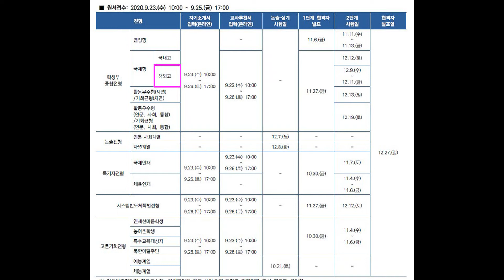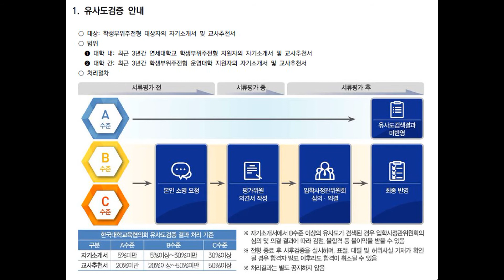연세대 해외고 외국고 검정고시 수시 전형 면접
길에듀 대치입시학원
길에듀(UniUp.co.kr)
한티역대치입시

해외고 졸업생과 검정고시 합격자를 대상으로
연세대 수시에 관하여 설명 합니다.

연세대가 아직은 2022년도 입시요강을 발표 하지
않아
2021년도 입시요강으로 설명하겠습니다.

학생부종합전형
국제형 해외고 외국고 접수 서류

졸업(예정)증명서
성적증명서
비교과활동기록표
비교과활동증빙서류
수학기간기록표
학력조회동의서
지원자격증빙서류
자기소개서
추천서

※ 국내 고등학교를 1학기 이상 이수한 경우 국내 고등학교 학생부 제출(논술전형 제외)
※ 조기졸업예정자는 학교에서 발행한 증빙서류 제출 필요
※ 국내 학력인정 외국교육기관: 국내 소재 외국교육기관, 외국인학교, 특별법에 의한 국제학교 출신자 중 국내 고등학교 학력 인정을 받은 자

검정고시출신자
학생부종합전형
국제형 검정고시 접수 서류

합격증명서
성적증명서
수학기간기록표
학력조회동의서
자기소개서
추천서

※ 검정고시 출신자 대입전형자료(합격증명서, 성적증명서) 온라인 제공 안내
① 대입전형자료 온라인 제공을 원하는 지원자는 반드시 각 시도교육청 나이스 대국민서비스 검정고시 대입전형 홈페이지에서 본인의 고졸 검정고시
합격 및 성적자료를 확인하고 온라인 제출 신청(신청 기간은 해당 홈페이지에서 확인)
- 나이스 대국민서비스 검정고시 대입전형 홈페이지 주소
- 대입전형자료로 사용하고자 하는 고졸 검정고시 합격증을 발급한 시도교육청 나이스 대국민서비스 홈페이지에서 확인 및 신청 가능함
② 입학원서 작성 시 나이스 대국민서비스 검정고시 대입전형홈페이지에서 온라인 제출 신청한 지원자는 ‘제공동의 확인번호’를 확인하여 입력함
- 온라인으로 제공되는 자료는 2015년도 제1회 ~ 2020년도 제1회 합격 및 성적 증명자료이며, 2015년도 이전 및 2020년도 제2회 검정고시
합격 및 성적 증명자료를 대입전형자료로 사용할 경우 온라인 제공이 되지 않으므로 기존의 오프라인 방식으로 제출함

V_3 학생부위주 | 학생부종합전형[국제형]

언더우드국제대학
언더우드학부(인문·사회) - 35
언더우드학부(생명과학공학) - 5

융합인문사회과학부(HASS) - 40
융합과학공학부(ISE) - 25

글로벌인재대학 글로벌인재학부* - 10

해외고/검정고시
총 115명

○ 해외고/검정고시
. 외국 소재 고등학교 졸업 또는 2021년 3월 이전 졸업예정인 자
- 외국 소재 고등학교 졸업(예정)자는 외국에서 고등학교를 졸업(예정)하고 국내·외에서 12년 학제 이상의 학교 교육과정을 이수한
자를 원칙으로 하며, 해당 국가별 학제 및 학기 등을 고려하여 지원자격을 종합적으로 판단함
. 특별법에 의한 국제학교 졸업자로서 국내 고등학교 학력 인정을 받은 자
. 국내 소재 외국교육기관, 외국인학교, 특별법에 의한 국제학교 졸업자 및 2021년 2월 졸업예정인 자로서 국내 고등학교 졸업자격
검정고시 합격자
. 국내 고등학교 졸업자격 검정고시 합격자
※ 글로벌인재학부는 외국 소재 고등학교 졸업(예정)자에 한하여 지원 가능함

3. 전형 방법
1단계 250% 2.5배 인원
내외 100

. 서류평가자료
- 국내고: 학교생활기록부, 자기소개서, 추천서
- 해외고/검정고시: 성적증명서, 비교과활동 기록표, 자기소개서, 추천서 . 서류평가방법: 다수의 평가위원에 의한 종합평가 . 서류평가내용: 제출서류를 바탕으로 학업역량, 전공적합성, 인성, 발전가능성 등을 종합평가함
- 국내고: 비교과영역은 학교생활기록부에 기록되어 있는 내용만 평가에 반영함(비교과에 관한증빙서류 및 기타서류는 제출 불가, 단 외국 소재 고교, 국내 학력인정 외국교육기관을 1학기 이상 이수한 경우 국내 고교 학교생활기록부의 비교과부분에 상응하는 자료를 비교과활동
기록표로 제출 할 수 있음)
- 해외고/검정고시: 비교과영역은 비교과활동 기록표에 기록되어 있는 내용만 평가에 반영함.
제출 시 공인어학성적 및 수학/과학/외국어 교과 관련 교외 수상 서류는 제출할 수 없음(비교과영역 기록표와 관련된 사항은 ‘6. 제출 서류’ 참조)
※ 서류평가 시 자기소개서와 추천서에 대한 한국대학교육협의회의 유사도 검증 가이드라인 및 0점 처리기준을 준수함(82쪽 ‘학생부위주전형 유의사항’ 참조)

2단계 100%  서류 60,  면접 40
2단계 면접 평가
.해외고/검정고시
. 면접평가유형: 비대면 동영상 업로드 면접
. 면접평가방법: 지정된 기간에 지원자가 업로드하여 저장된 면접 동영상을 복수의 평가위원이
P/NP 방식으로 평가함
. 면접평가내용
- 학교생활기록부와 자기소개서를 기반으로 확인면접을 진행함
- 지원자가 원할 시 영어로 답변을 진행할 수 있으나, 평가에 미치는 영향은 없음

4. 합격자 선발
○ 대학수학능력시험 최저학력기준: 적용하지 않음
○ 1단계평가 결과와 면접평가 결과를 합산하여 성적순으로 선발함
○ 동점자 처리기준
. 1단계합격자: 1단계 동점자 전원 합격
. 최종합격자: 서류평가점수 → 면접평가점수 순으로 선발(서류평가점수와 면접평가점수가 동일할 경우 전원 선발)
○ 지원자 중 자격 요건을 갖추지 않은 자나 필수 서류를 기한 내 제출하지 않은 자, 면접평가에 결시한 자는 입학전형 대상에서 제외
함(불합격 처리)

나. 면접평가 관련 유의사항
○ 해외고/검정고시
1) 면접평가 대상자는 교복 착용을 금지함
2) 촬영된 동영상은 지원자의 얼굴이 식별 가능해야 하고 음성이 정확하게 들려야함
3) 정해진 기간 내 동영상 업로드를 완료하지 않을 경우 불합격 처리함
4) 동영상에 지원자 성명, 출신고교, 부모(친인척포함)의 실명을 포함한 사회적·경제적 지위(직종명, 직업명, 직장명, 직위명 등)
를 암시하는 내용이 포함되어 있는 경우 불합격 처리함
5) 대리응시, 허위사실, 기타 부정한 사실 등이 발견될 경우 불합격 처리함
6) 여러 전형에 복수 지원하여 면접대상자로 중복 선정된 경우 각 전형별로 지정된 면접시각과 장소에서 각각 응시하여야 함
7) 세부 일정 및 상세사항은 면접평가 대상자 공지 시 연세대학교 입학처 홈페이지를 통해 확인

가. 언더우드국제대학(UIC: Underwood International College) 학부별 세부전공
언더우드학부(Underwood Division) 인문·사회
- 비교문학과문화전공 Comparative Literature and Culture
- 경제학전공 Economics
- 국제학전공 International Studies
- 정치외교학전공 Political Science and International Relations
- 생명과학공학 생명과학공학전공 Life Science and Biotechnology

융합인문사회과학부(HASS: Humanities, Arts & Social Sciences Division)
아시아학전공 Asian Studies
문화·디자인경영전공 Culture and Design Management
정보·인터랙션디자인전공 Information and Interaction Design
창의기술경영전공 Creative Technology Management
사회정의리더십전공 Justice and Civil Leadership
계량위험관리전공 Quantitative Risk Management
과학기술정책전공 Science, Technology, and Policy
지속개발협력전공 Sustainable Development and Cooperation

융합과학공학부(ISE: Integrated Science and Engineering Division)
- 나노과학공학전공 Nano Science and Engineering
- 에너지환경융합전공 Energy & Environmental Science and Engineering
- 바이오융합전공 Bio-Convergence